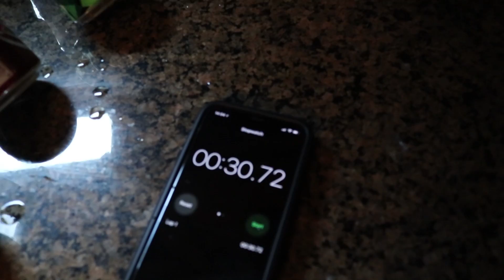Break Our World Records Jake&Josh Challenge!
Vlog #97 - I break some world records previously set by Jake and Josh!

Epic Percussion 1 - Jon Björk

Summer Festival 2 - Jonas Elander